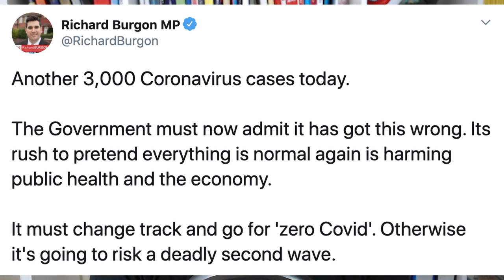Crazy Over “Cases” | Carl Vernon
Mirrored from Carl Vernon